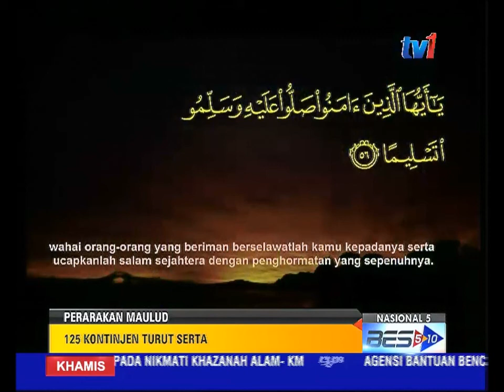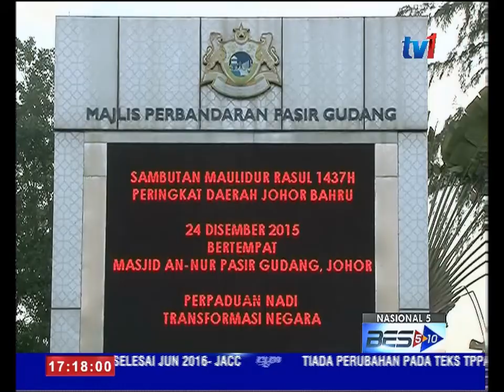NASIONAL 5 [24 DIS 2015]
1. INDEKS SYARIAH MALAYSIA NILAI KESERIUSAN KERAJAAN CAPAI "MAQASID SYARIAH".
2. KENAPA TABUR KEBENCIAN SUPAYA PAS DAN UMNO SALING MEMBENCI.
3. OPERASI CARI LIMA LELAKI HILANG DIPERHEBAT.